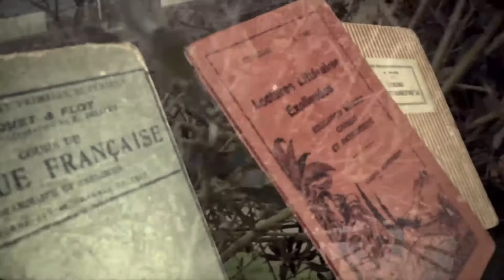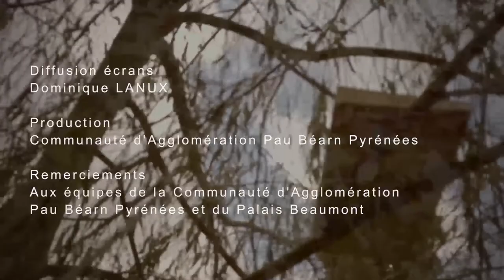Discours d'Ouverture - Les Idées mènent le Monde 2017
Retrouvez plus d'informations sur la 4° édition des Rencontres Littéraires "Les Idées mènent le Monde" à Pau sur le thème Passion Passions sur notre site internet